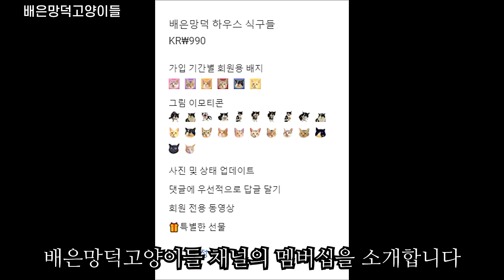다리를 다쳐 절뚝거리던 고양이가 걸을 수 있게 되었습니다.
아빠고양이 연이가 뱀에게 물려 다리를 다쳤다. 다리를 다친 후 나흘동안 밥을 안먹고 약도 먹지 않아 걱정을 많이 했었는데..
나흘만에 돌아와 약도 먹고 푹 쉬다보니 많이 회복됐다.
그리고 마침내 절뚝거리던 오른쪽 발을 딛고 걸을 수 있게 되었는데..!

🐈결이 : 수컷(첫째) 🐈초초 : 암컷(둘째) 🐈보은 : 암컷(셋째) (셋다 중성화 완료)

🐈덕일 : 수컷(첫째) 🐈덕이 : 수컷(둘째) 🐈덕삼 : 암컷(셋째) (셋다 중성화 완료)

🐈더덕 : 암컷(복덩이)_중성화o
🐈순덕 : 수컷(순둥이)_중성화o
🐈노루 : 수컷(노루궁뎅이버섯)_중성화o
🐈백곰 : 수컷(깡패고양이)_중성화o

🐈하니 : 암컷(눈칫밥 먹는 녀석) _중성화o

0:00 연이의 근황
0:55 아침밥 먹으러 온 연이, 노루, 망덕, 덕삼
2:58 밥 먹고 쉬러가는 고양이들
3:57 망덕이가 뒹구는 모습을 처음 보았다
6:00 아픈 연이 앞에서 잘 노는 마당냥이들
8:00 밥먹으러 온 순덕, 미덕
10:26 아침밥 먹으러 온 연이, 노루, 덕삼
12:37 다리를 덜덜 떠는 연이
14:09 연이 곁을 지켜주는 노루와 덕삼이에게 고맙다
15:09 밥먹으러 온 더덕이와 마당냥이들
16:00 연이 앞에서 뛰어노는 마당냥이들
17:41 Super Thanks 감사